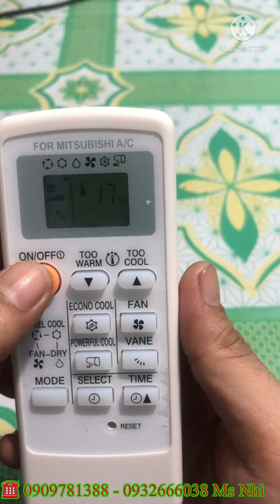Hướng Dẫn Cách Sử Dụng Chỉnh Ký Hiệu Điều Khiển Trên Remote Máy Lạnh Mitsubishi Electric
🔥 Hướng Dẫn Cách Sử Dụng Chỉnh Ký Hiệu Điều Khiển Trên Remote Máy Lạnh Mitsubishi Electric Nội Địa Nhật ( JaPan ) Quá Đơn Giản Khi Xem Hết Video Này.
💥 Thông Số Kỹ Thuật Remote Máy Lạnh Mitsubishi
🌱 ON/OFF: Tắt và mở chung một nút.
🌱 TOO/WARM: nút mũi tên hướng xuống là giảm nhiệt độ trong phòng.
🌱 TOO/COOL: nút mũi tên hướng lên là tăng nhiệt độ trong phòng.
🌱 ECONO COOL: Nút này thông thường ít khi sử dụng tới.
🌱 Fan: Tốc độ quạt gió tùy chỉnh theo cách thích nghi mỗi người.
🌱 POWERFULL COOL: Làm lạnh nhanh nhất có thể.
🌱 VANE: Điều chỉnh hướng đảo gió tùy thích
🌱 MODE: Gồm 4 Cách điều chỉnh.
1. IFEEL: Hình mũi tên xoay vòng đó chính là auto làm lạnh.
2. COOL: Hình bông tuyết là luôn luôn lạnh để chỉnh nhiệt độ ( Lưu ý: Nên dùng chế độ này là phù hợp nhất ).
3. FAN: Cái hình quạt gió là chủ yếu sử dụng quạt gió chứ không thể làm lạnh nhé.
4. DRY: Hình giọt nước thì chủ yếu là tạo ẩm trong phòng chứ không lạnh các bạn nhé.
🌱 SELECT: Hẹn giờ tắt mở ( tuyệt đối không nên dùng ).
🌱 TIME : Nút này cũng thế ( Không Nên Dùng ).
🏠 Địa Chỉ: 262/34 Phan Anh. Phường. Hiệp Tân. Quận. Tân Phú. TP. HCM. ☎️ ĐTDĐ: 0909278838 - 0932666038 Ms Nhi ( Tư Vấn Miễn Phí ).
❤️ Xem Thêm Nhiều Sản Phẩm Vui Lòng Truy Cập Link Sau.
👉 Máy Lọc Không Khí Đaikin TCK70R Mini Nội Địa Nhật Bản Giá Rẻ Cho Cá Nhân
👉 Máy Lọc Không Khí Sharp Mini Nội Địa Nhật Bản Bãi Giá Rẻ Cho Cá Nhân #2.

🔥 Từ khóa tìm kiếm trên google:
🔥 Từ Khóa Tìm Kiếm Trên Youtube:
🔥  Nội Địa Nhật Hưng Thịnh Xin Chân Thành Cảm Ơn Quý Khách Đã Xem Hết Video. Kính Chúc Quý Khách Luôn Bình An Và Sống Khỏe Cùng Người Thân Và Gia Đình. Hãy Chia Sẻ Video Cho Người Thân Cùng Tham Khảo.